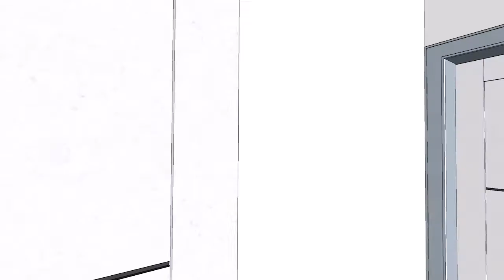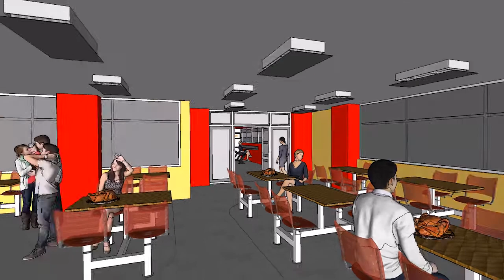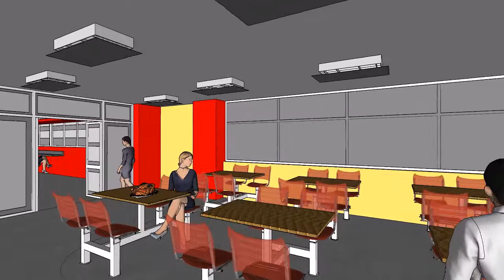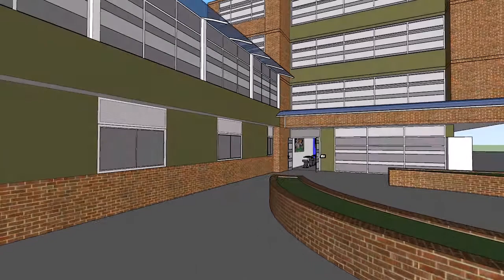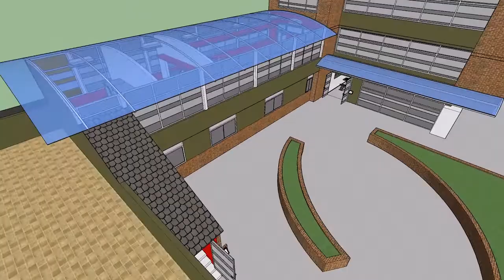Asadero y Panaderia - Bogotá - Colombia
Proyecto Asadero, Panaderia y Sala de Juegos en Bogotá Colombia, diseño Ing. Frermeld Rodriguez, renderizado Arq. Gabriel Ramos. Si quieres realizar tu proyecto no dudes en contactarnos mediante el numero celular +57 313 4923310